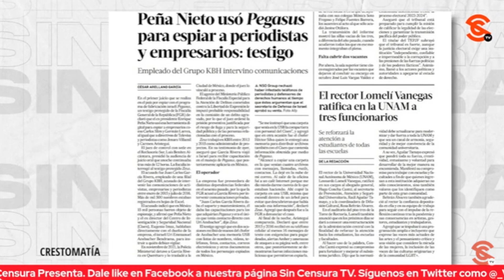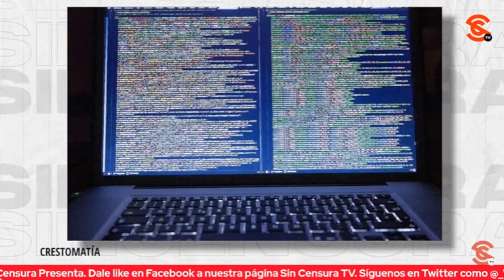EXHIBEN A PODEROSOS QUE DABAN LA ÓRDEN PARA QUIÉN ESPIAR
José Reveles dice que se está por revelar una serie de hechos pues hay espionaje legal e 1l3g4l y que no es muy común que se estén dando pormenores de cómo los expresidentes daban órdenes de a quién espiar. Menciona empresas con redes fantasmas que espiaban a figuras poderosas, periodistas y empresarios.
Francisco Cruz: Periodista y escritor
José Reveles: Periodista especialista en temas de n4rc0tráfic0